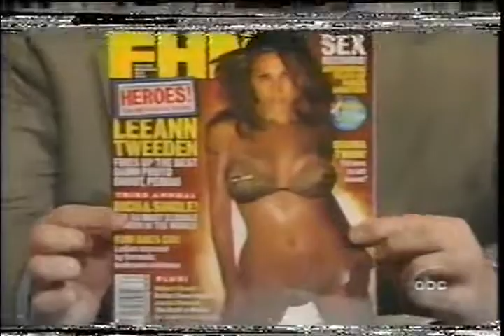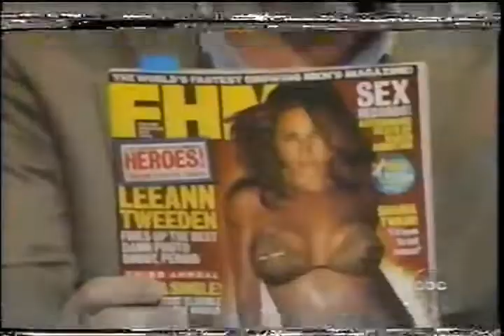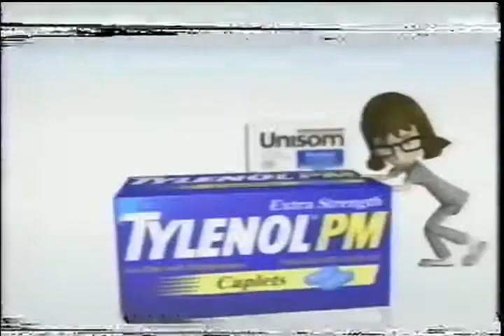Leeann Tweeden on Kimmel